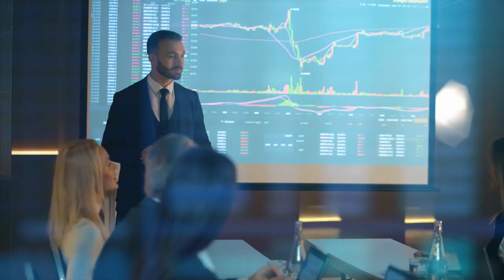DO THIS To Destroy The Narcissist's Ego